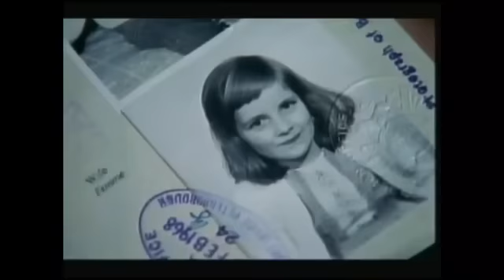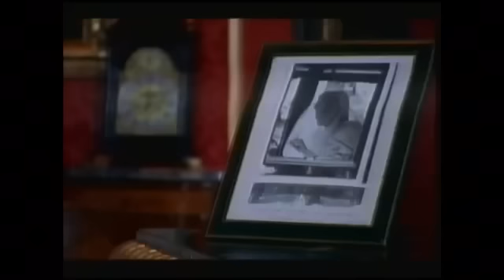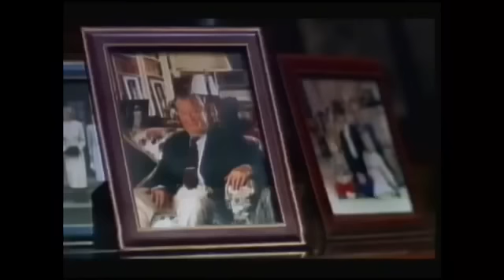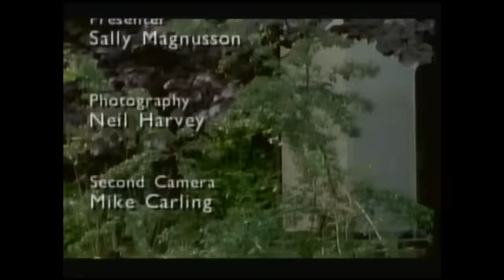Diana -my sister the princess